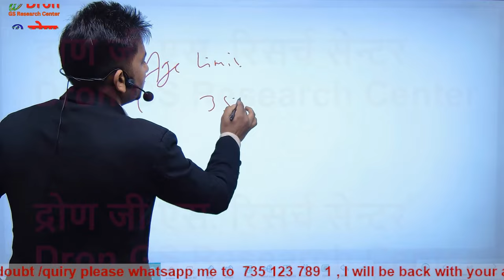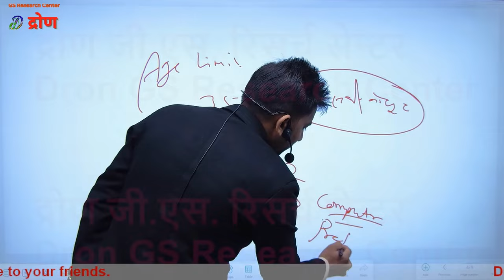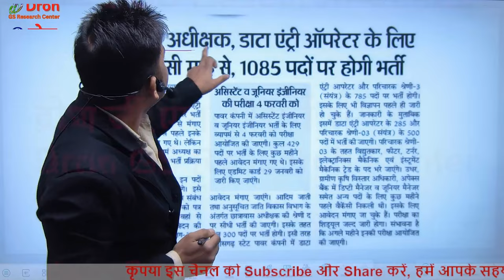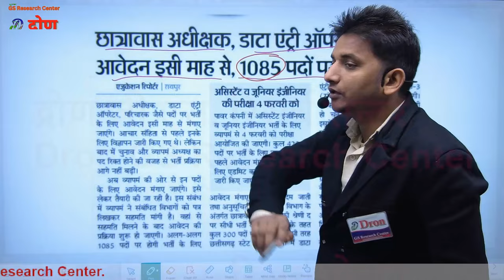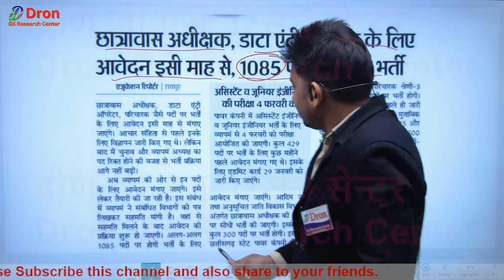Hostel Warden 2024 । एक और बड़ी भर्ती । आप भर सकते हैं या नहीं । hostel warden new update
इस विडियो में hostel warden new update के बारे में जानकारी दी गई है।
 This video is about the information of hostel warden new update.

1) emrs answer key 2023
2) emrs hostel warden cut off mark 2023
3) emrs jsa cut off 2023
4) emrs hostel warden cut off
5) emrs tgt answer key
6) emrs answer key tgt 2023
7) emrs answer sheet
8) emrs answer key lab attendant
9) emrs tgt answer key 2023
10) emrs answer key hostel warden
11) emrs answer key pgt
12) emrs pgt cut off 2023
13) emrs jsa cut off
14) emrs answer key kaise milaye
15) emrs answer key milane ka tarika
16) emrs answer key 2023 kaise dekhe